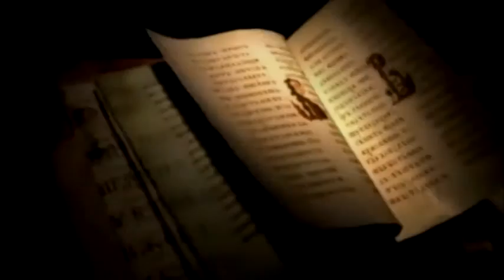Хождение по водам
Разговор журналиста Евгении Павлычевой и протоиерея Сергия Муратова на ТК Дзержинск